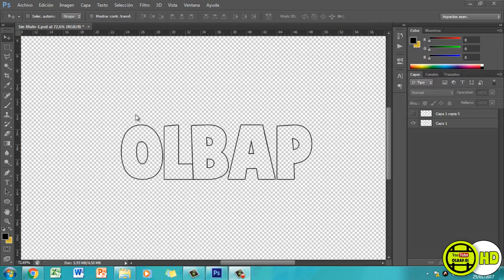TARJETA POP-UP PRESONALIZADA | Regalo (San Valentín) | Olbap_01